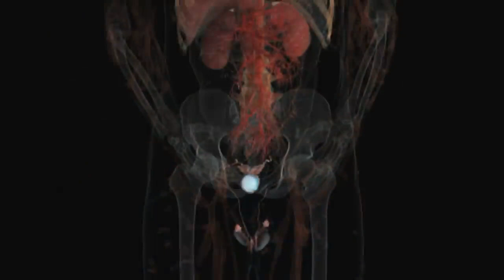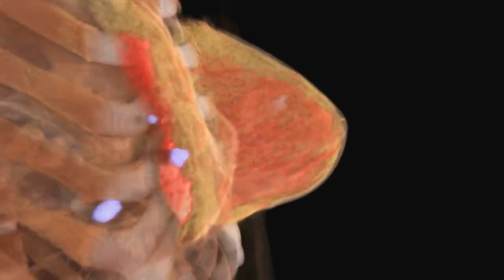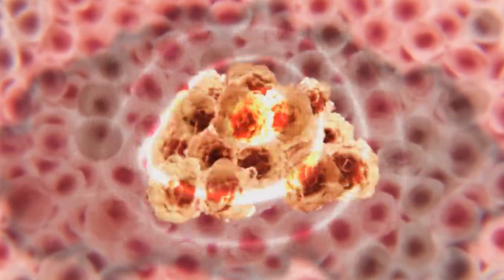What Is Cancer What Causes Cancer & How Is It Treated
Nobody really saying the truth and the only truth is greed and money.I'm tired of little boys acting as big ones. I wish it was explained to people stages and pod stages before they're written off. Don't kill the spirit that has so much Fight left in it! And if you're going to fight me on this why is that I have to pay over $1000 every 3 months  I have to see my oncologist ?!